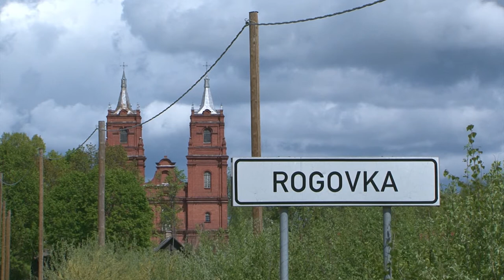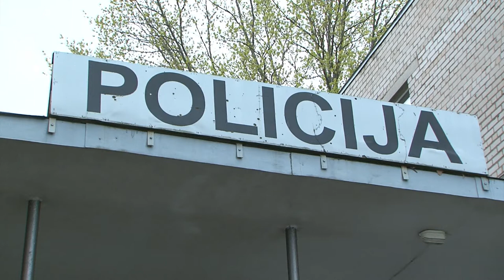Rēzeknes novadā nežēlīgi nogalināts jaunietis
Rēzeknes novada Nautrēnu pagastā notikusi traģēdija. Policija atklājusi nežēlīgu slepkavību. Trīs cilvēku grupējums piekāvuši,  sadedzinājuši un sadragājuši  kāda jaunieša līķi un atliekas centušies noslēpt mežā. Šobrīd policija turpina izmeklēšanu un  vainīgās personas jau ir apcietinātas.